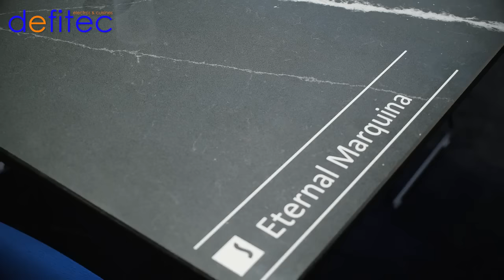Tendances des plans de travail Quartz Silestone & Dekton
La tendance actuelle tend vers un aspect naturel, des imitations (ou pas) de pierres avec des motifs veinés... Découvrez les nouveautés Consentino pour vos plans de travail...Eternal, Charcoal, Calacatta et la nouvelle pierre Decton super résistante.

A bientôt,
T.